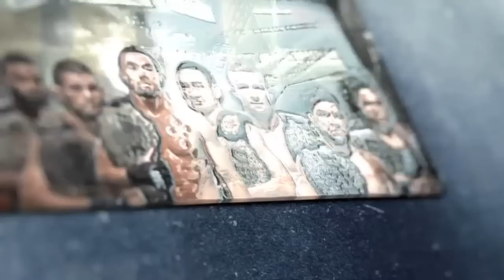UFC FIGHT NIGHT: PAVLOVICH VS BLAYDES FULL CARD PREDICTIONS | BREAKDOWN #195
SERGEI PAVLOVICH VS CURTIS BLAYDES IS THE MAIN EVENT FOR THIS UFC APEX EVENT, HERE'S MY FULL CARD PICKS, WHO YA GOT?!

(0:00) - Intro
(0:40) - MoneyCity
(0:52) - Danaa Batgeral vs Brady Hiestand
(02:07) - Zombie Girl vs Karine Silva
(03:40) - Francis Marshall vs William Gomis
(05:02) - Mo Usman vs Junior Tafa
(06:55) - Karol Rosa vs Norma Dumont
(08:20) - Rani Yayha vs Montel Jackson
(09:20) - Ricky Glenn vs Christos Giagos
(11:13) - SMOKEBREAK
(13:10) - Jeremiah Wells vs Matt Semelsberger
(14:45) - Iasmin Lucindo vs Brogan Walker
(16:00) - Bobby Green vs Jared Gordon
(17:30) - Brad Tavares vs Bruno Silva
(19:03) - Sergei Pavlovich vs Curtis Blaydes